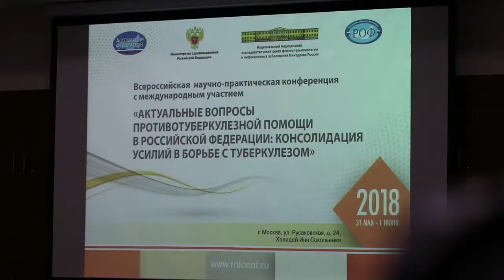Бердников Роман Борисович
«Патологоанатом не за инфекционистов, не за хирургов. Патологоанатом – за здравый смысл, не важно от кого он исходит». Такими словами завершил своё выступление на конференции Бердников Роман Борисович – патологоанатом высшей категории, кандидат медицинских наук. Старший научный сотрудник, доцент Уральского государственного медицинского университета. конференция tuberculosis pathologist film hiv aids annabarsukova voiceforthevoiceless хештег .
Read more information about the film "Voice for the Voiceless" on Wikipedia